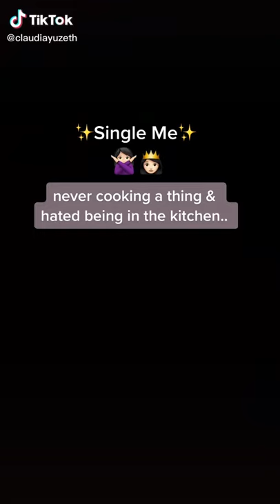Claudia Garcia - Wife life made me💕